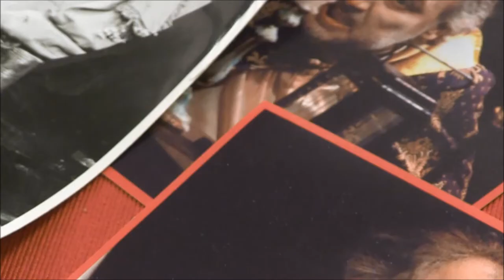Jan Fišar - Škola pro ženy - NDM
Záznam rozhovoru s hercem NDM a představitelem hlavní role v inscenaci Škola pro ženy Janem Fišarem | TV Fabex

Klasická komedie nejznámějšího francouzského dramatika. Na repertoáru Národního divadla moravskoslezského od 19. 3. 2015